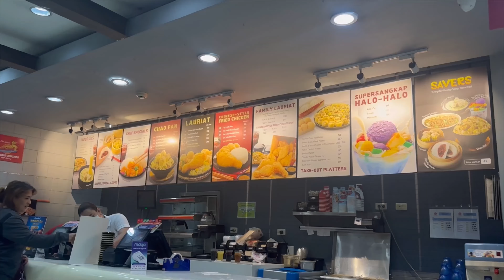St. Gabriel Alfresco & Alfredo’s Catanauan, Quezon 😎